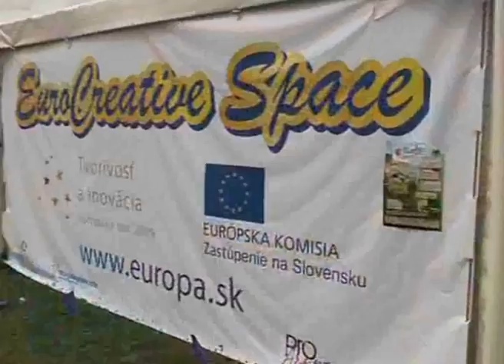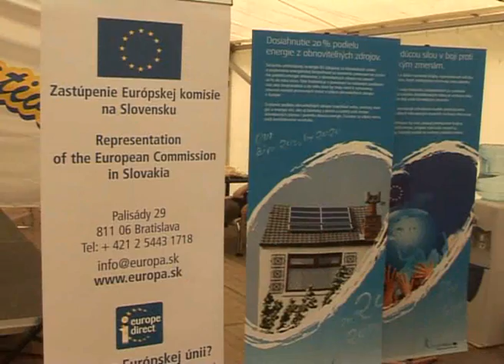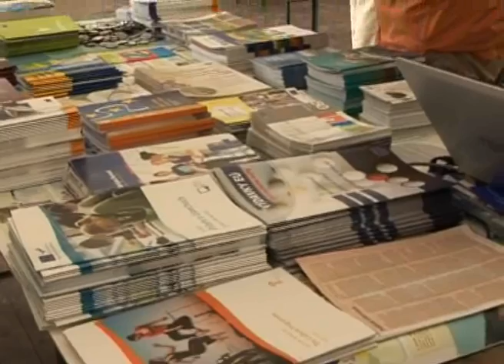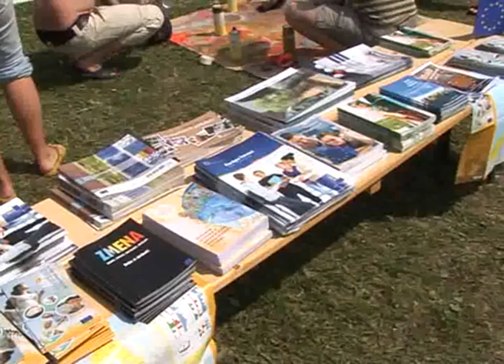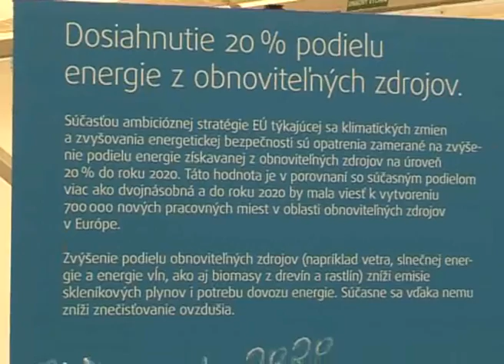Rok tvorivosti a inovácií (Bažant Pohoda 2009)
Europsky rok tvorivosti a inovacii 2009